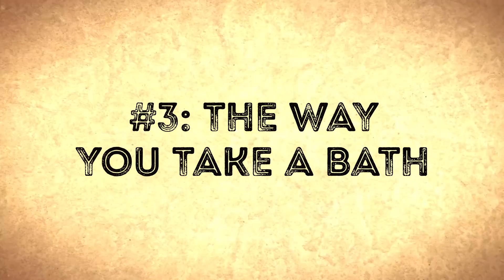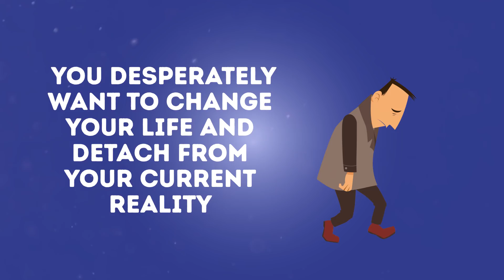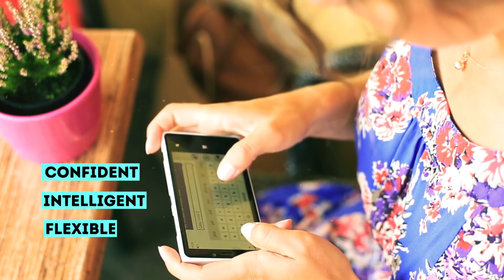What Your Daily Habits Say About Your Character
The way you take a bath, walk, and use your phone can say way more about your personality than you think. Did you know that there are fascinating connections between a person's selfie style and their character? Or that a person's laughter is one of the keys to his or her personality? Or that the way you take a bath can speak volumes about you?

We're all creatures of habit, remember? So what do yours say about you? Let's find out!

TIMESTAMPS:
The way you hold a pen 0:31
The way you take a selfie 1:23
The way you take a bath 2:11
The way you walk 2:58
The way you use your phone 4:25
The way you laugh 5:27
The way you hold your cup 6:50
The way you hang your toilet paper 9:09

SUMMARY:
- Putting a pen between your index and middle fingers is a sign of an outgoing person who loves to be surrounded by new people. If you hold your pen between your thumb and index finger, you're brutally honest and outstandingly smart.
- Those who don't like to reveal their private space in the selfie background are conscientious and quick-witted. Displaying positive emotions in most of your selfies means that you're open-minded and ready for new experiences.
- If you're a lover of showers, you're energetic, quick-witted, and caring. And if you sing during your 5-minute shower, you're also highly creative, confident, and sociable.
- Dragging your feet while walking usually signifies a lack of enthusiasm and energy. Heavy stamping indicates a person who strives for power and has quite a short temper.
- If you take big steps while walking, you're the king or queen of multitasking. Small steps, on the contrary, show your discreetness and caution when approaching new things.
- Let's say you hold your phone with one hand and type using your thumb. This simple habit indicates that you're charismatic, ambitious, and talented.
- Holding your phone with both hands and typing with both thumbs detects confident, intelligent, and flexible people.
- Snorting while laughing suggests that you're rather shy and don't like to draw attention to yourself. A hearty, deep-seated laugh coming from the belly indicates a bold person who prefers to seize opportunities instead of standing in the corner and waiting for a miracle.
- Extravagant people who have their pinkie out while enjoying a cup of coffee are natural-born leaders. If you hold your cup with both hands, you're an irreplaceable team player who always has a hilarious comment in store.
- Those who hold their cup by the handle, making a fist with their hand, is extremely calm and cold-headed. If you prefer to hold the bottom of your cup, you're quite thoughtful and careful.
- People who roll their toilet paper over are way more dominant. People who roll the toilet paper under are submissive and don't mind taking second place from time to time.